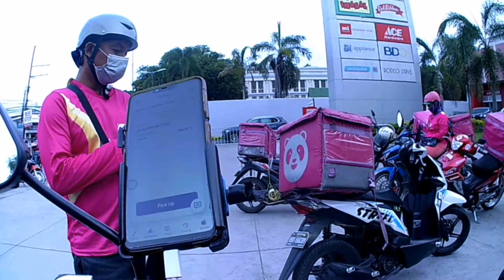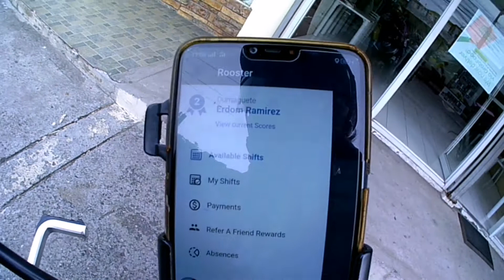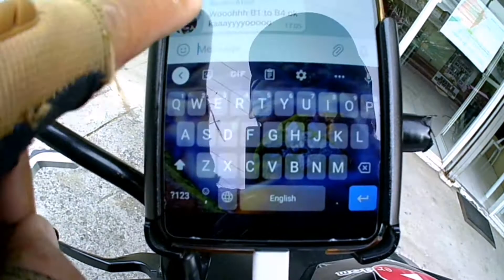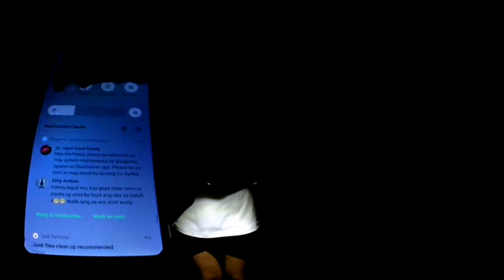Sytem Maintenance sa RR? /Gulat ang lahat!